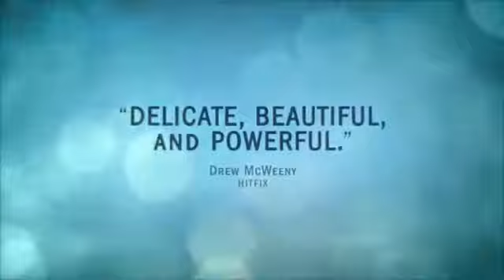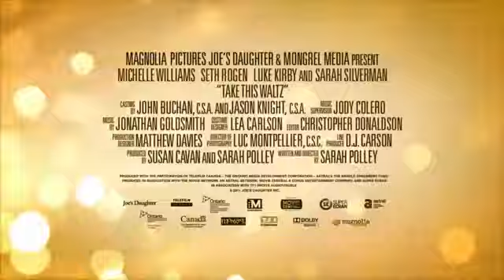Take this waltz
Bande annonce du film "Take this waltz"